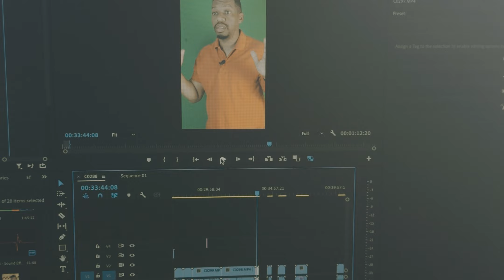Behind The Scenes: When Your Manager Is A Scammer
Get an exclusive behind-the-scenes look at the making of Kenyon Long's viral video "When Your Manager Is A Scammer". See the hilarious bloopers, funny outtakes, and the real story behind the making of this comedy sketch that has taken the internet by storm! Don't miss out on this behind-the-scenes experience with Kenyon Long.